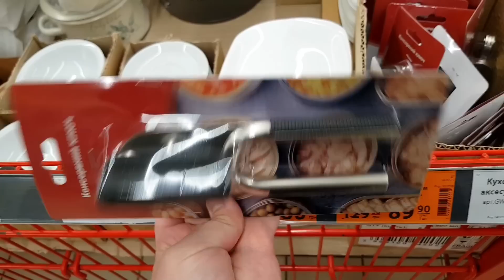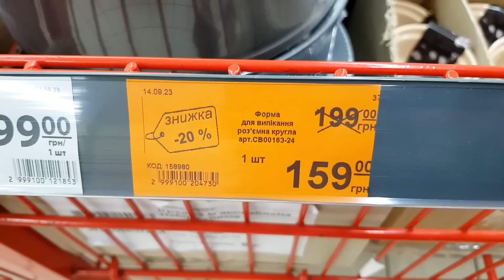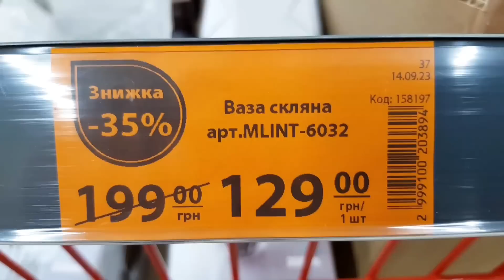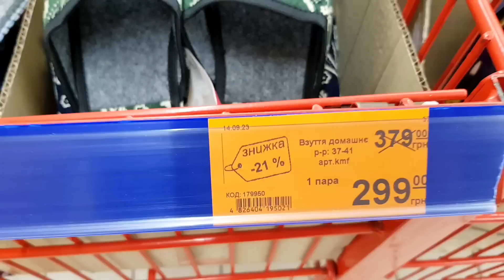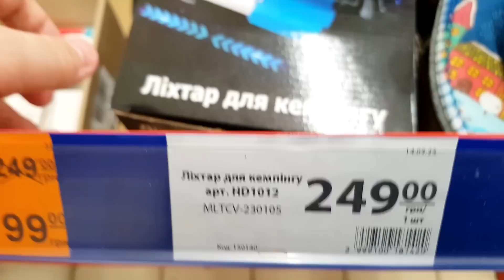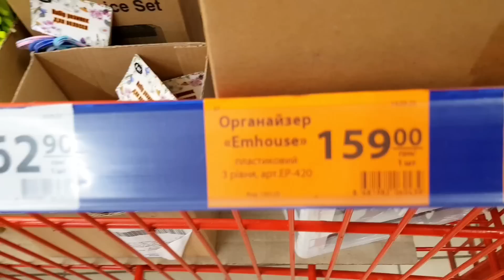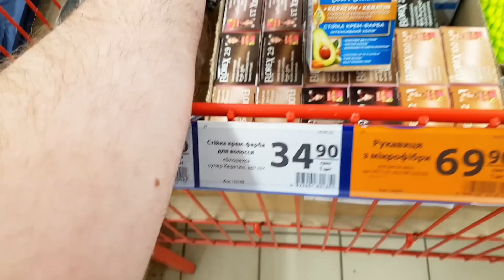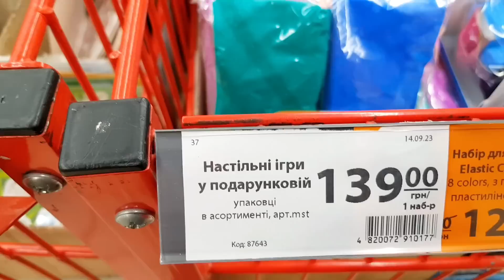‼НОВА ПРОМГРУПА АТБ😱Сядьте бо впадете‼ 👍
Нова промгрупа в магазині атб. товари для дому.